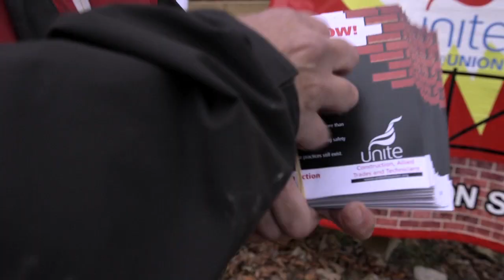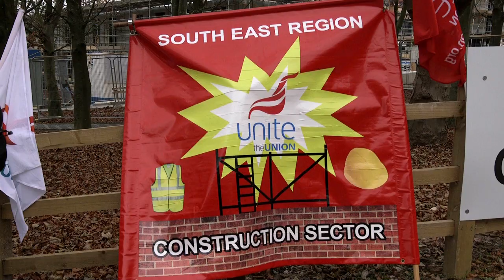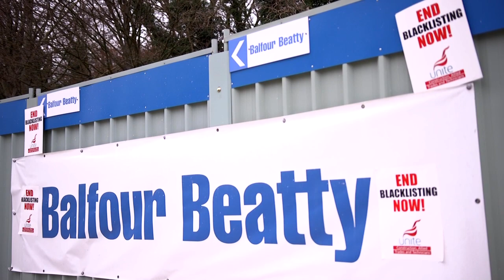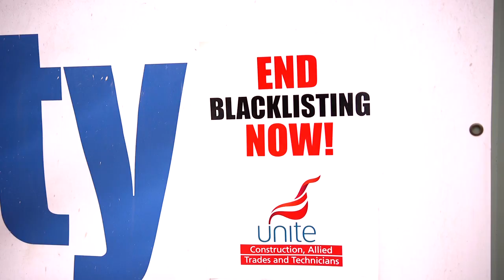Balfour Beatty site shut down on Blacklisting Day of Action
Balfour Beatty's site on Sussex University near Brighton, where they are building student accommodation, was shut down for two hours as activists blockaded the entrance during the Blacklisting Day of Action - one of many actions throughout the country. Students joined blacklisted construction workers and trade unionists from UNITE in demanding Balfour Beatty allow the union onto the job as stipulated in national agreements. The notorious blacklisting company's refusal to recognise the union shows that these human rights violations  continue in the industry - and the university site can expect further direct action and protests until the union is allowed on site to inspect the conditions.